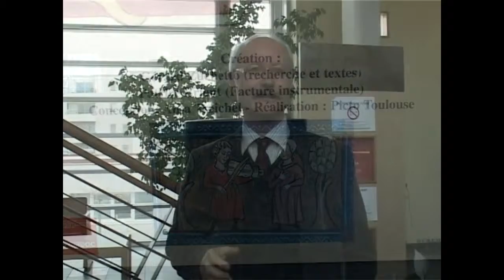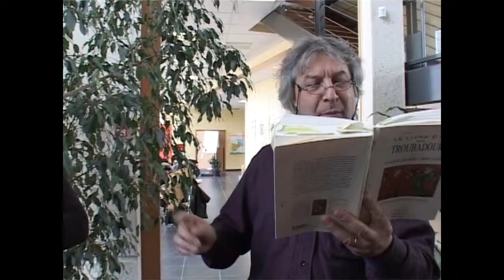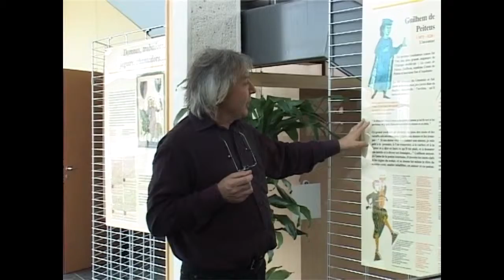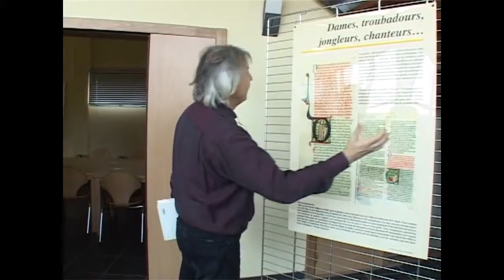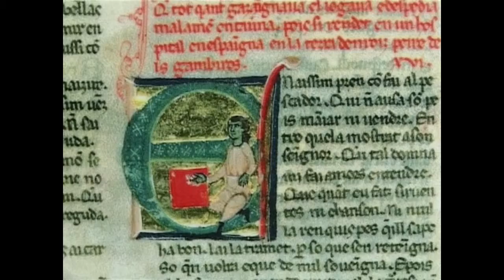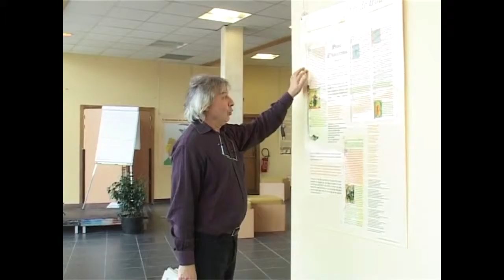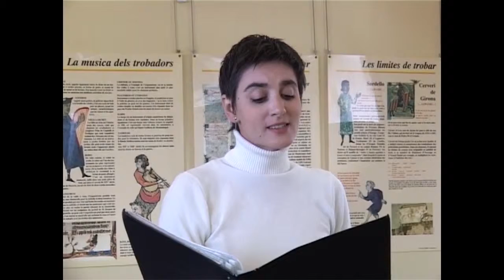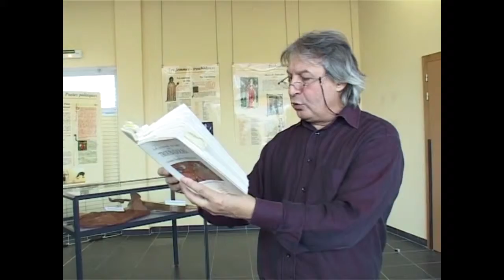Les troubadours et la lyrique occitane du Moyen Age par Gérard Zuchetto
Découvrir les troubadours et la lyrique occitane du Moyen Âge, première littérature moderne de l’Europe, l'atelier proposé par le Cirdoc et animé par Gérard Zuchetto, spécialiste de la lyrique occitane médiévale, compositeur, auteur, directeur de Trob’Art Productions pour la recherche et la diffusion des troubadours. Gérard Zuchetto dirige la formation Troubadour Art Ensemble.
L'introduction : Felip Hammel, directeur du Cirdoc de Béziers.
Mars 2011.